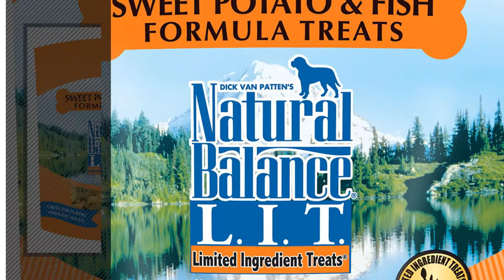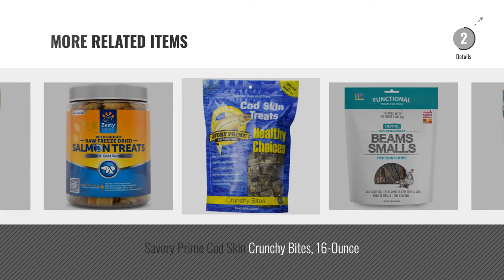Top 5 Dog Treats Fish [2018 Best Sellers]: Polka Dog Bakery Cod Skins Crunchy Sticks for Dogs,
+ New! 2019 Black Friday / Cyber Monday Dogs Treats Deals and Updates.

Black Friday / Cyber Monday Polka Dog Bakery Cod Skins Crunchy Sticks for Dogs, 4.7-Ounce by Polka Dog Bakery

Black Friday / Cyber Monday Icelandic+ Capelin Whole Fish Dog Treat 2.5-oz Bag by Icelandic+

Black Friday / Cyber Monday Plato Dog Treats – Hundur’s Crunch Jerky Fingers – 3.5 Oz (2 pack) by PLATO

Black Friday / Cyber Monday Natural Balance L.I.T. Limited Ingredient Dog Treats, Grain Free, Sweet Potato & Fish by Natural Balance

Black Friday / Cyber Monday BLUE Bits Salmon Recipe Dog Treats 4-oz by Blue Buffalo

Black Friday / Cyber Monday Freeze Dried Salmon Dog Training Treats - Natural Omega 3 and 6 Fish Oil Keep Pets Healthy by IMK9

Black Friday / Cyber Monday The Honest Kitchen Beams Grain-Free Dog Chew Treats - Natural Human Grade Dehydrated Fish by Honest Kitchen